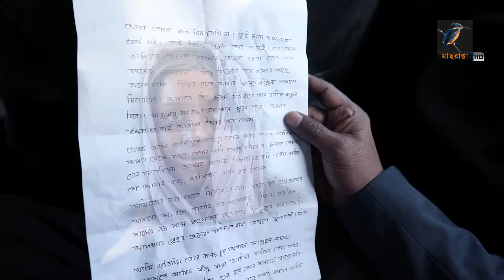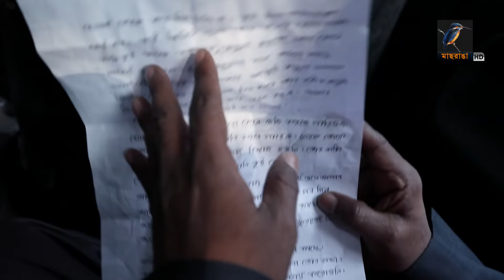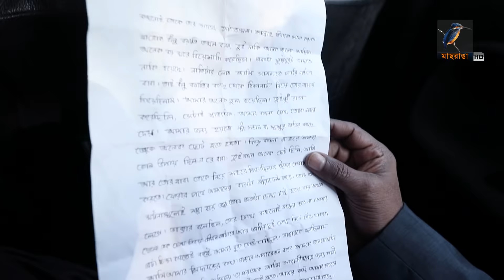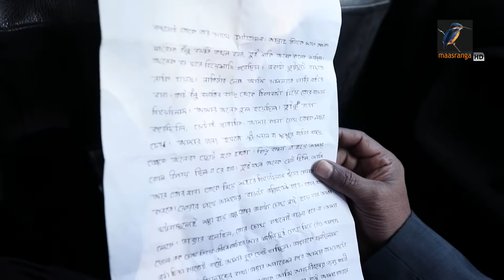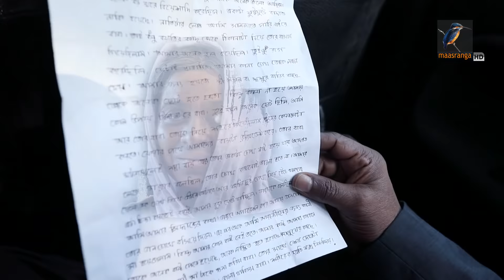Kaani Maa | Fazlur Rahman Babu, Farzana Chobi | Telefilm | Maasranga TV | 2018